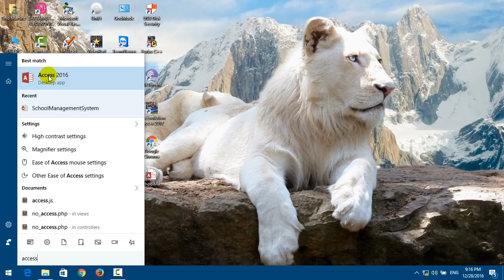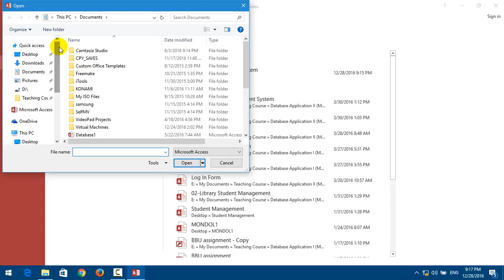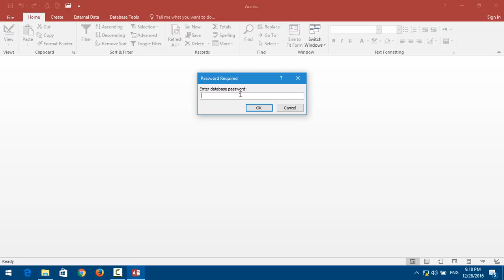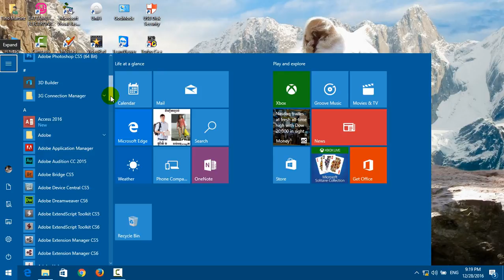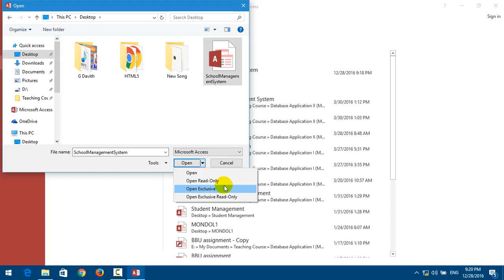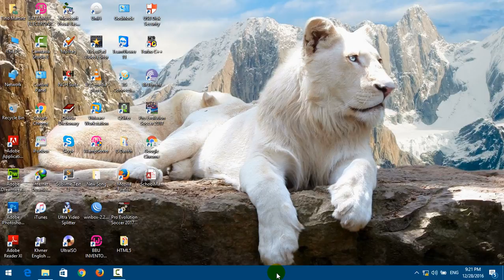03. MS Access 2016 - Encrypt and Decrypt Database Password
In This video I gonna show you how to Encrypt and Decrypt Database with Password in Microsoft Office Access 2016
Microsoft Access 2016 Tutorial For Beginner.